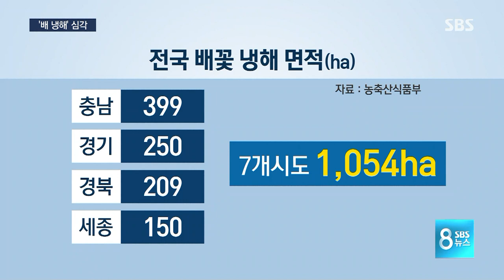꽃망울 터뜨리자마자…까맣게 얼어 죽은 배꽃 '심각' / SBS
최근 며칠간의 모진 꽃샘추위 탓에 이제 겨우 꽃망울을 터트린 배꽃이 까맣게 얼어죽었습니다. 전국에서 1천ha가 넘는 배밭이 심각한 냉해를 입은 것으로 잠정 집계됐습니다.